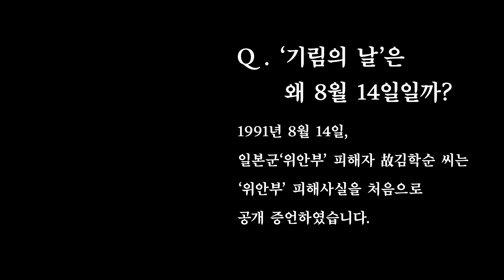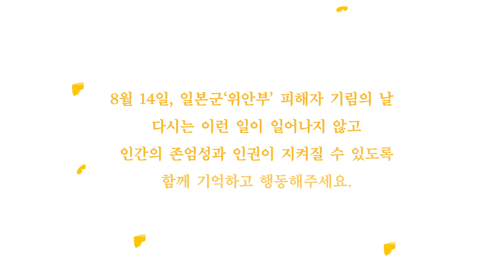왜 8월 14일일까요?│일본군'위안부' 피해자 기림의 날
8월 14일 '기림의 '날은
일본군'위안부' 피해 문제를 국내·외로 알리고
피해자를 기리기 위해 제정된
국가기념일입니다.

그런데, 왜 8월 14일일까요? 💡

1991년 8월 14일,
일본군'위안부' 피해자 고(故) 김학순 할머니께서
위안부 피해 사실을 처음으로 공개 증언했고,
그날의 용기는 역사를 바꾸었습니다.

매년 8월 14일이 오면
'기림의 날'을 기억해주세요.

역사를 바꾼 그날의 용기,
🔗 미래를 바꿀 오늘의 외침.